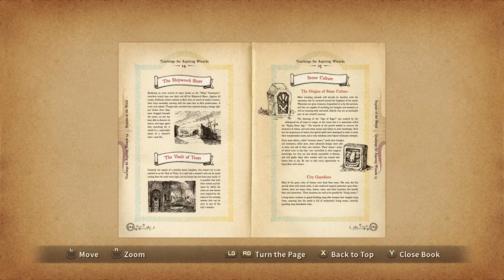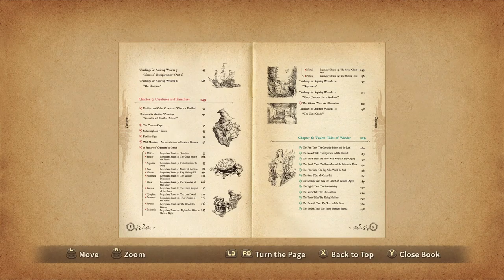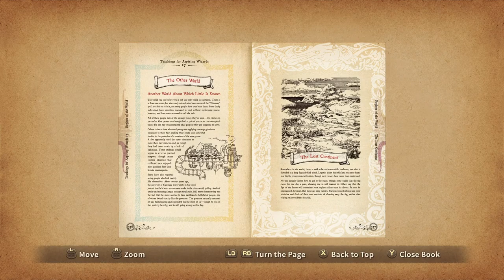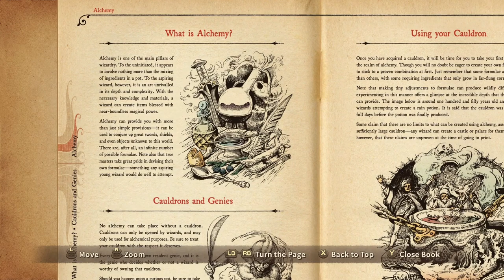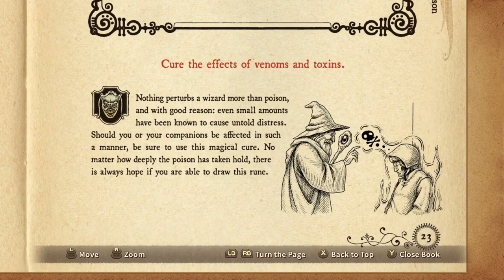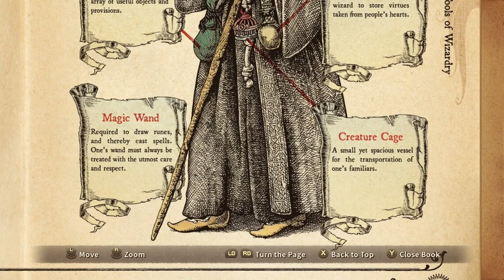Ni no Kuni WotWW Remaster - 25 Castaway Cove #1 Search Captain, get Swimsuits BOSS Al Khemi; Alchemy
Ni no Kuni Wrath of the White Witch™ Remastered - 25 Castaway Cove #1 Search Captain, get Swimsuits, BOSS Al Khemi; Alchemy

THE LOST CONTINENT page
BOSS Al-Khemi
Formula 006 Sprite Dew, Formula 002 FISHBURGER, 003 SANDWICH, 007 STRONG COFFEE, 008 CAPPUCCINO, 013 MILK CHOCOLATE
018 CREAMY FLAN, 023 CARROT CAKE, 028 SOUR SUNDAE, 033 SWEETIE PIE & 038 SALTED ICE CREAM
Horace Riddle 02 Spell Vacate